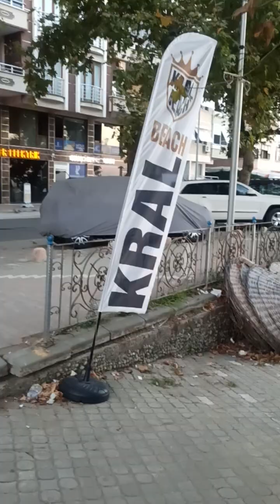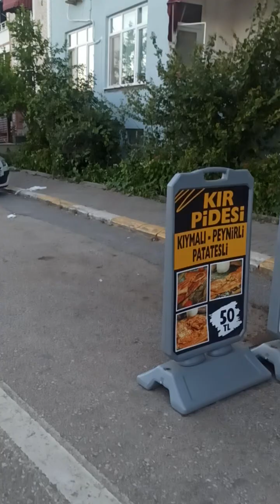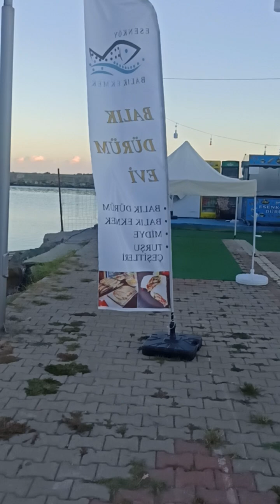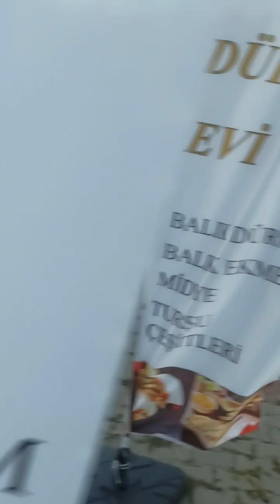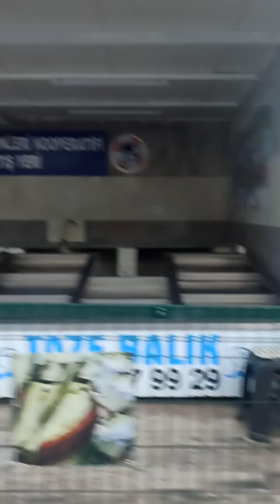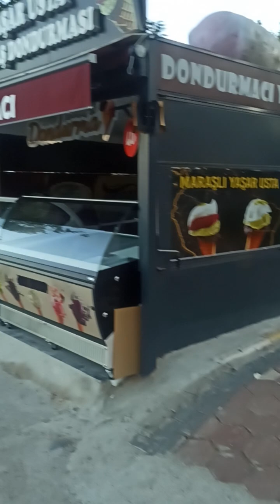Esenköy de bir sabah